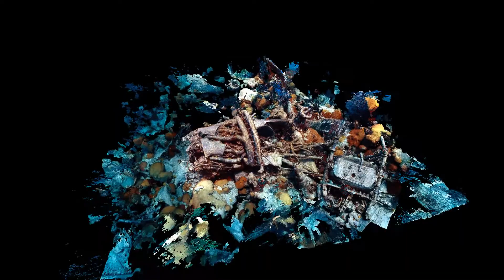Bermuda100: The Airplane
3D video fly-through of partial wreckage at the Airplane site including a propeller and engine with extensive coral and other overgrowth.